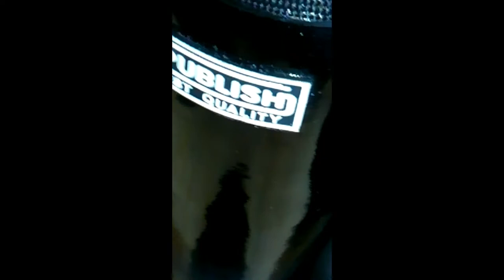I let you say squeak with a black gum boot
I let you rubbed own black luster gum boot together and say squeak and took it off and